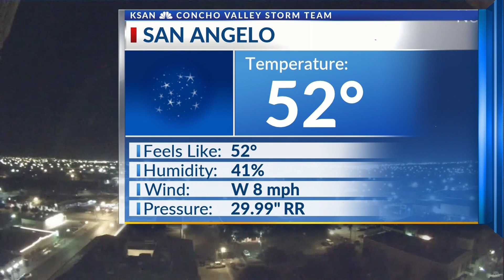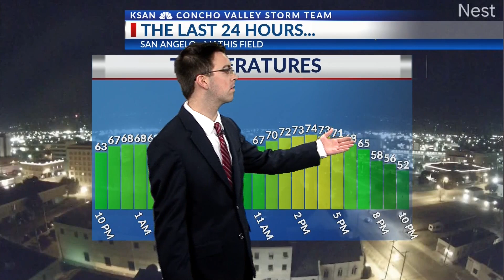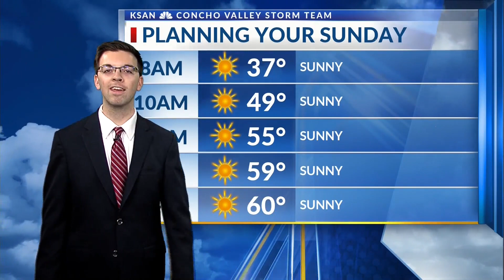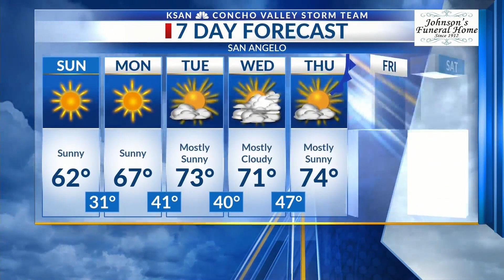KSAN Weather at 10:00 p.m.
KSAN Weather 11/30/19